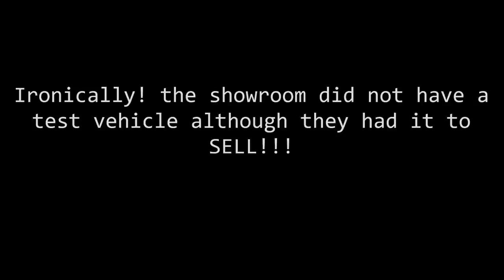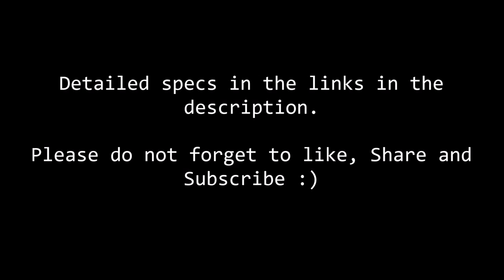WHAT TO BUY? Yamaha FZ 25 OR TVS Apache RTR 200 4v!!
So, i went out for a test ride of Yamaha Fz25 and ironically enough the bike was not available for a test ride but was available to be purchased.

On the other hand the TVS customer service is so amazing that they had all the different variants of Apache 200 4v on test of someone wants to, watch the video to find out what happened next...